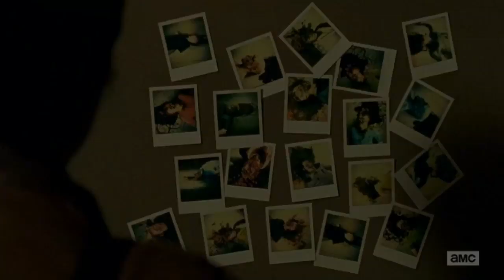The Walking Dead 6x12 Glenn finds Pictures of Negan's victims